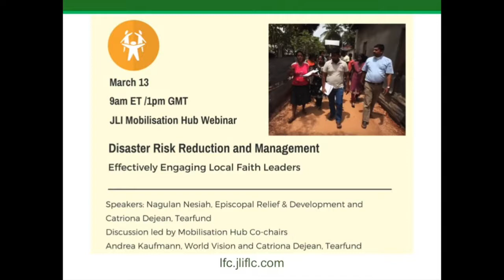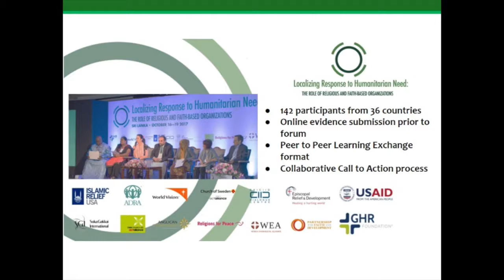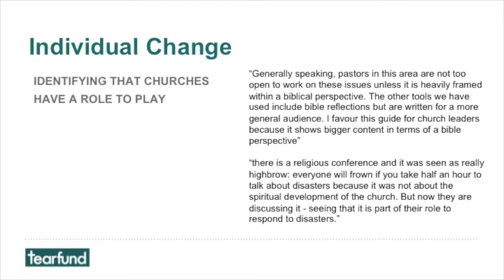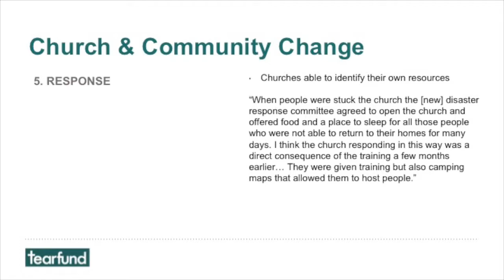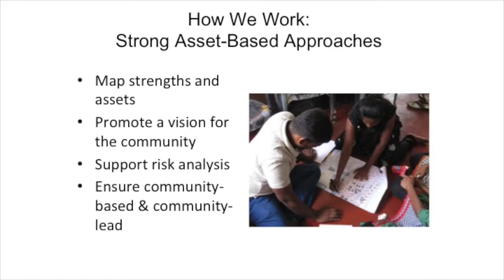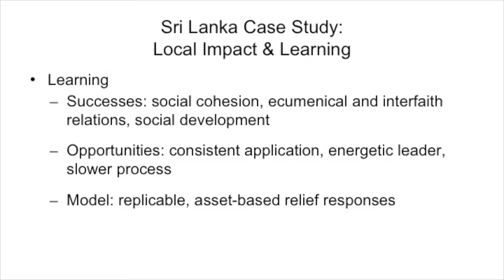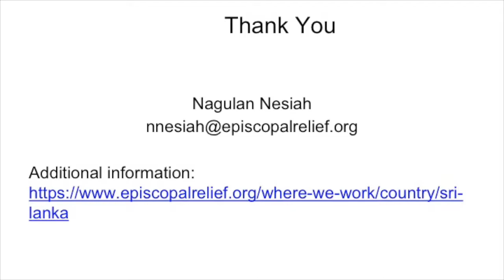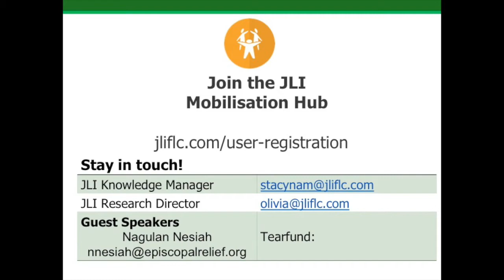JLI Webinar- Faith Actors and Disaster Risk Reduction and Management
JLI Mobilisation of Local Faith Communities Webinar, March 2018

Guest Speakers: Lauren Kejeh, Tearfund and Lydia Tanner, The Research People and Nagulan Nesiah Episcopal Relief & Development
Moderated by Co-Chairs: Catriona Dejean, Tearfund and Andrea Kaufmann, World Vision International

For the video from Episcopal Relief's Sri Lanka Program with Fr Manoruban